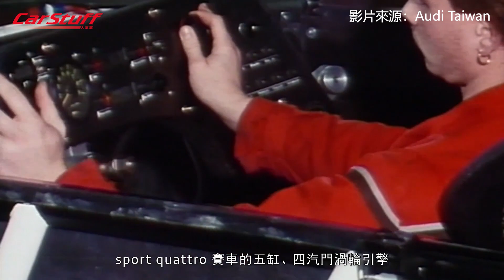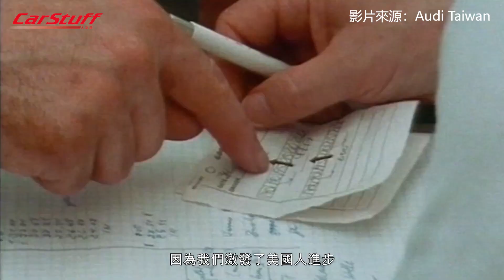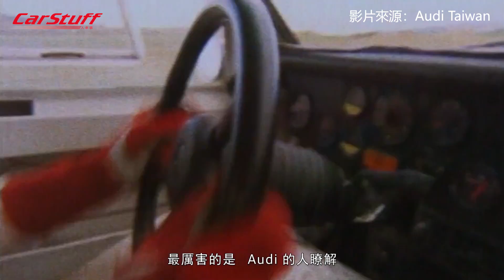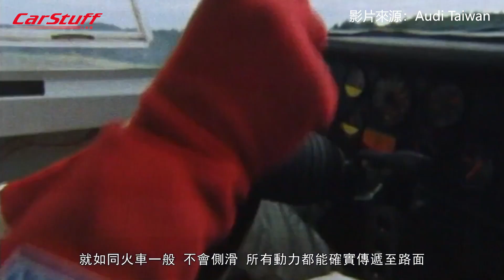Audi對抗雙B的秘密武器 直列5缸引擎讓對手望塵莫及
Audi不僅把直列5缸引擎放在市售性能車上，也將直列5缸引擎帶去參與各項賽事並且獲得佳績，因此說Audi是直列5缸引擎的專家一點也不為過。